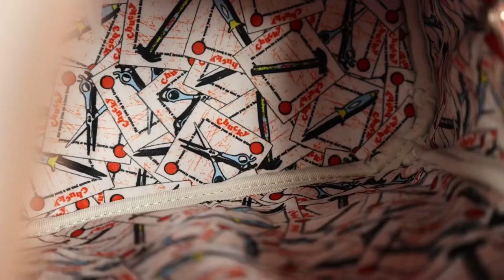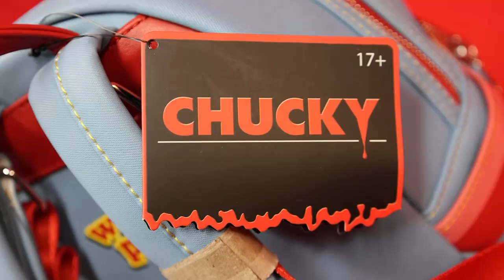[Child's play] Loungefly chucky backpack and wallet unboxing review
This is a review video of a collaboration bag and wallet between Lounge Fly and Child's Play.